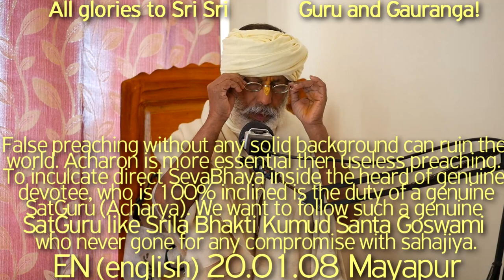SBen200108 We want to follow such a genuine sat Guru (Acharya) like Srila Bhakti Kumud Santa Maharaj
False preaching without any solid background can ruin the whole world. Acharon is more essential then useless preaching. To inculcate the direct Seva Bhava inside the heard of genuine devotee, who is 100% inclined is the duty of a genuine Sat Guru (Acharya). We want to follow such a genuine Sat Guru (Acharya) like Srila Bhakti Kumud Santa Goswami Maharaj who never gone for any compromise with Sahajiya. All his Blessings came true in my life, so I can't forget him.

Sat Guru (Acharya), genuine Sat Guru, Acharya, Srila Bhakti Kumud Santa Goswami Maharaj, Bhakti Kumud Santa,
Shuddha Bhakti,Guru Tattva,Vaishnava mahima,Vaishnava Tattva,Sadhu Sanga,Hari Bhajan,Harikatha by Shyam Das Baba,Hari Katha,Shyam Das Baba,Shyam Das Babaji Maharaj,Srila Prabhupad,Glorification of Srila Bhakti Kumud Santa Goswami Maharaj, Tirobhav Tithi